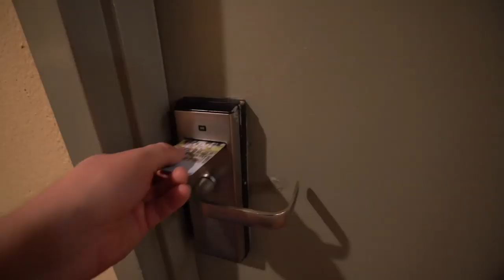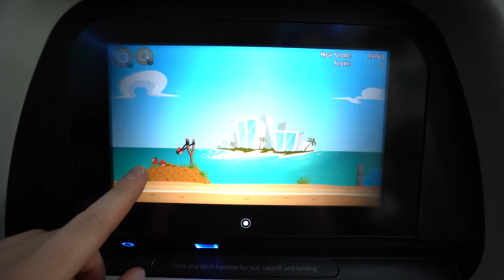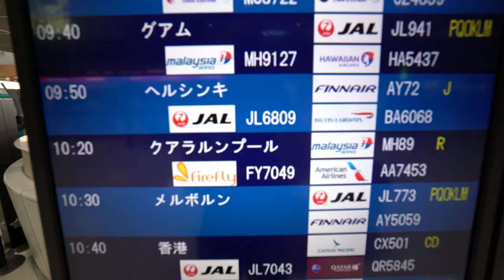48 hours of travel with kids | Flying with kids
Ever wonder the best way to travel with kids? Well.. we might not have all the answers here, but we do fly a lot with kids. The truth is... its not that different or difficult. Our kids spend a lot of time on planes watching movies and attempting to sleep.

Whenever we talk about travel people always ask, "how do you fly with kids?"

The reality is that I've seen adults complain on planes just as much as kids, sometimes more. The trick is to try to have fun in the moment and enjoy the travel. And in the case of Chloe... do a little dance when we arrive ;)

★ GET $40-$55 OFF AIRBNB when you sign up for an account
We also get $20+ after you complete your stay, and this greatly helps support us!